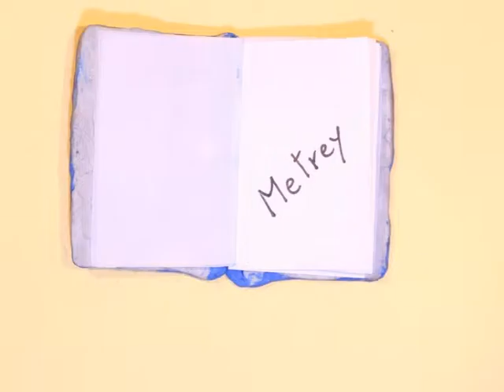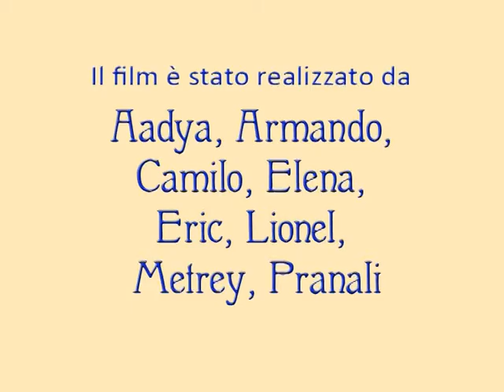Il libro dei desideri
Uno dei corti realizzati nei laboratori espressivi di A.A.A. Adozione, affido, affido, accoglienza, progetto realizzato con il sostegno della Fondazione del Monte.
E' un percorso di sostegno rivolto a famiglie adottive e accoglienti del territorio di Casalecchio. Il progetto è promosso da ASC Insieme (azienda che gestisce i servizi sociali del distretto di Casalecchio) e dall’Azienda USL.